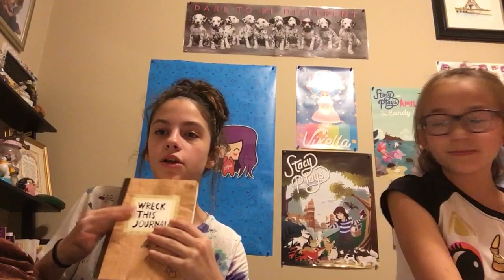Best friends try ASMR *we’re sorry*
I’m sorry, we tried this 8 times...